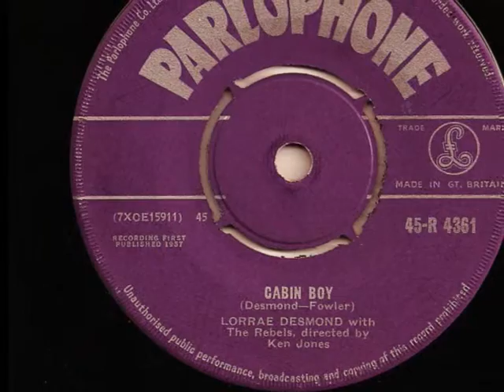Lorrae Desmond & The Rebels - Cabin Boy - 1957 45rpm